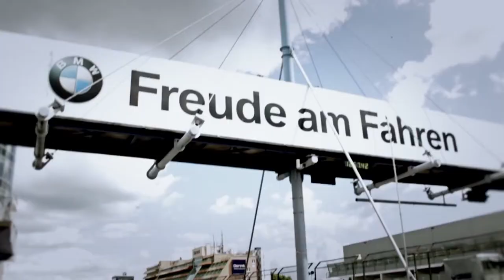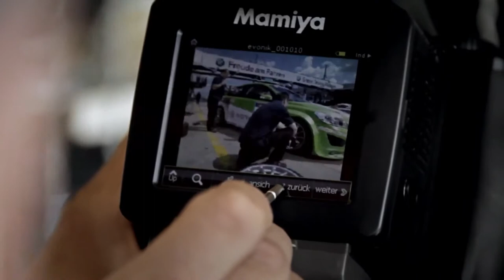EVONIK INDUSTRIES DTM Sponsoring & Shooting